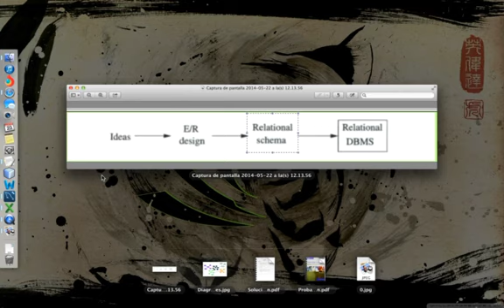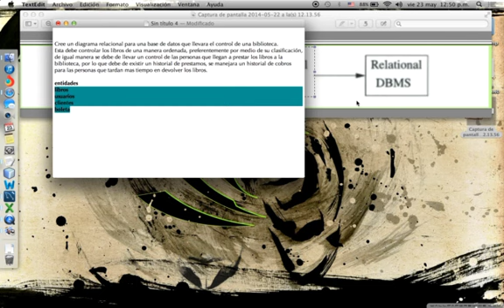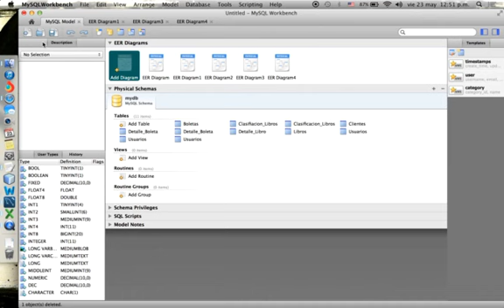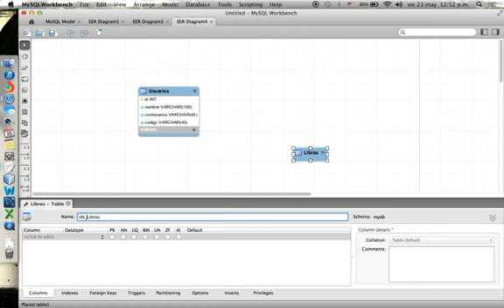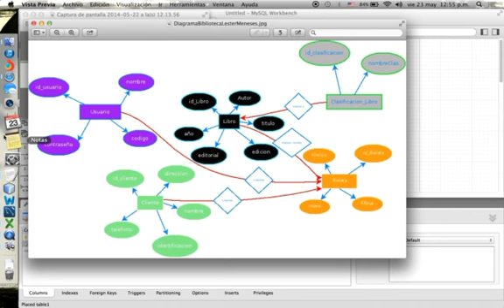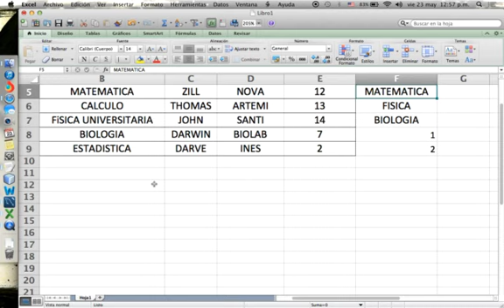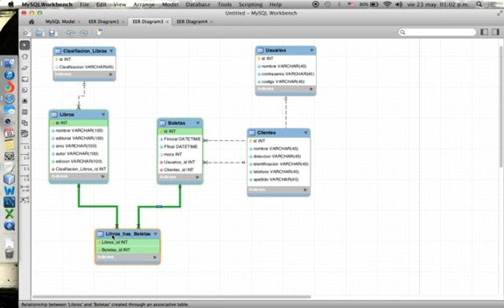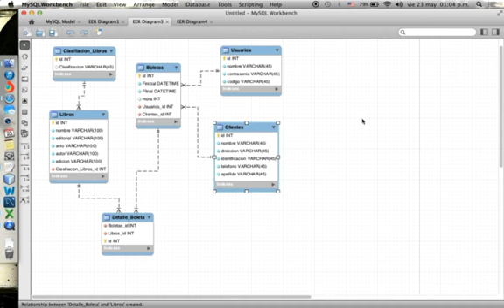Tutorial Modelo Relacional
Crear un modelo relacional a partir de un enunciado, utilizando MySQLWorkbench.